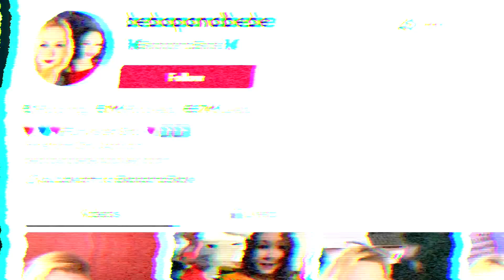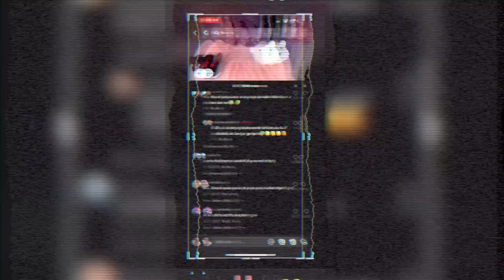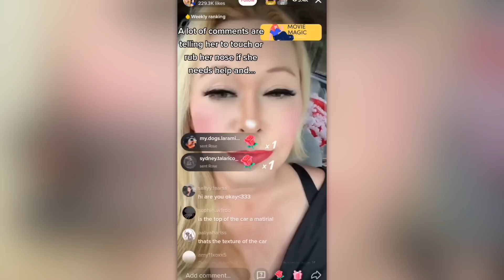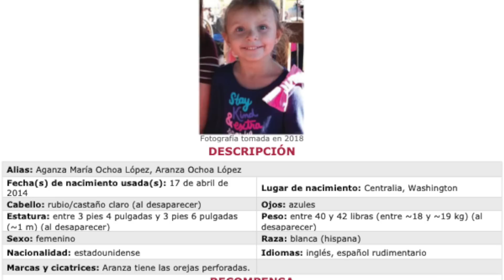LA VERDAD SOBRE EL CASO DE BEBOPANDBEBE | HeyEstee